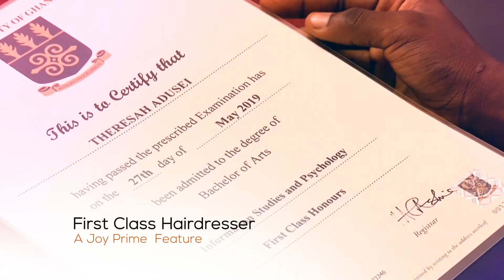A Joy Prime Feature: First Class Hairdresser